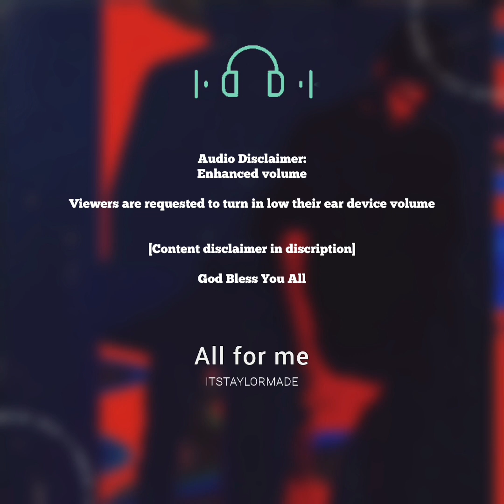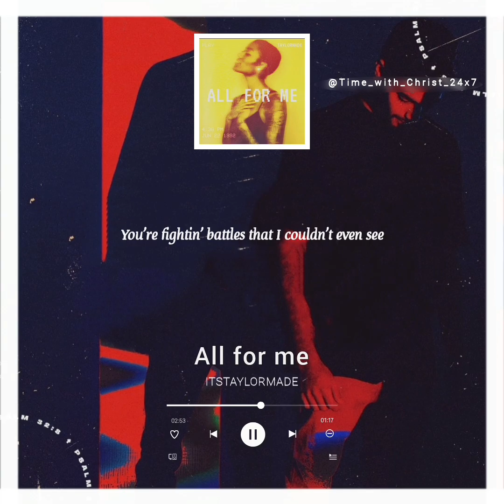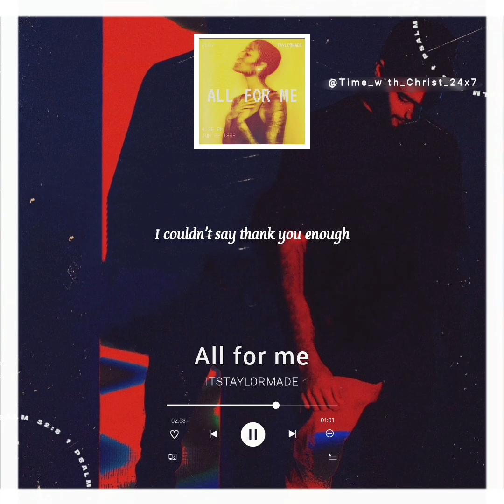ITSTAYLORMADE - All For Me